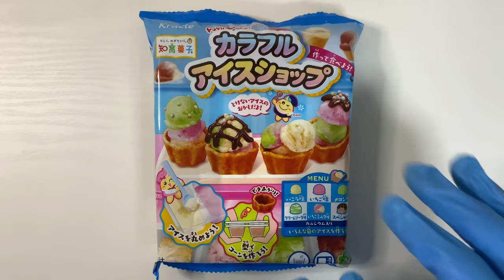忙しい人の為のカラフルアイスショップ